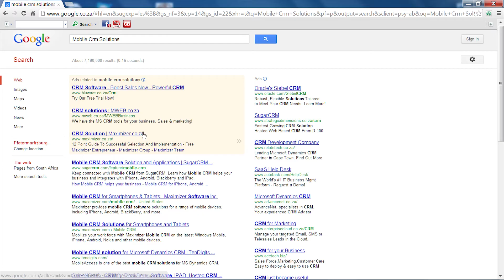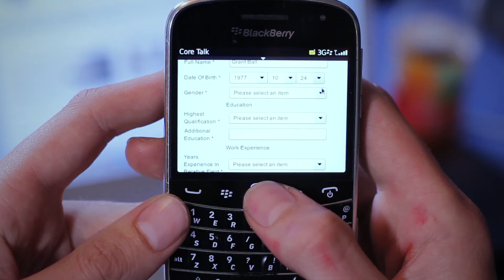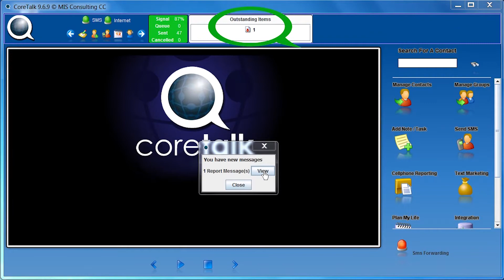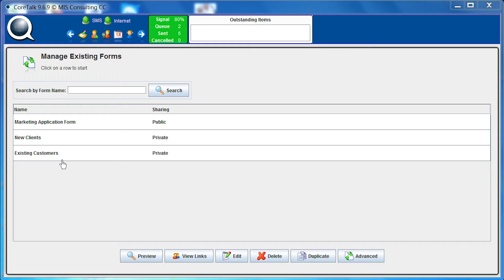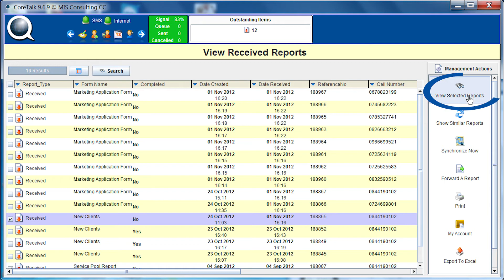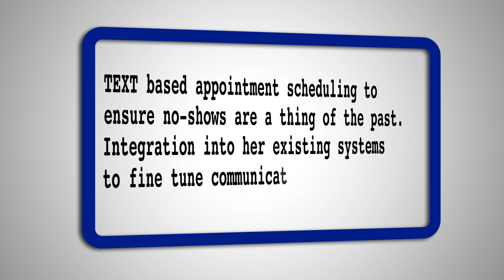Coretalk - The Recruitment Industry Explained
How you can benefit using Coretalk in the Recruitment Industry.